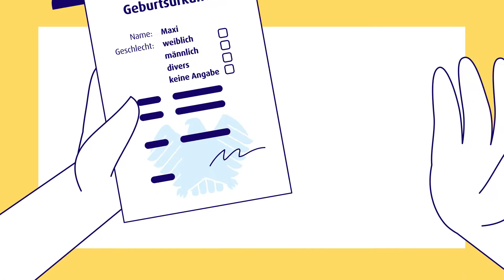Erklärvideo Trans*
Unsere Erklärvideos werden mit größtmöglicher Sorgfalt erstellt. Auch wir befinden uns in einem fortlaufenden Lernprozess, sodass die Inhalte und visuellen Darstellungen unserer Erklärvideos den aktuellen Wissensstand zum Zeitpunkt der Erstellung widerspiegeln.
Uns ist klar, dass bei dem Format Erklärvideo aufgrund der starken Reduktion von komplexen Zusammenhängen Unschärfen entstehen, die Raum für Interpretationen eröffnen; diese bieten die Chance für tiefergehende kritische Reflexionsprozesse.
Deshalb empfehlen wir eine verantwortungsvolle Nutzung und Kontextualisierung.